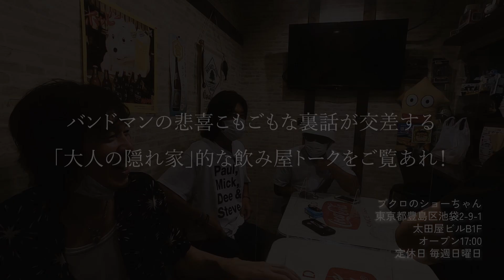SPEAKEASY QUATTRO Vol.3-3（古市コータロー／ウエノコウジ／松本素生）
古市コータロー（THE COLLECTORS）、ウエノコウジ（the HIATUS,etc)、松本素生（GOING UNDER GROUND）が集い、思い思いのフリートーク。待望の第3シーズンの舞台は、古市コータローのホームタウン・池袋！

2022年3月に クアトロ公式YouTubeチャンネル『クラブクアトロofficial』初のスペシャル番組として公開されるやいなや、瞬く間に大きな反響を呼び、アーティスト界隈にも隠れファンの多いぶっちゃけトーク番組 『 SPEAKEASY QUATTRO』 。
今回の舞台は、古市コータローのホームタウンである池袋。馴染みの酒場に集合して完全リラックスモードで繰り広げられる赤裸々トークを収録、その模様をたっぷり4週に分けてアップロード。
第1回は9月15日（木）17:00に配信スタート！
（第2回以降は9/22(木)、9/29(木)、10/6(木)、毎週木曜17:00配信！）